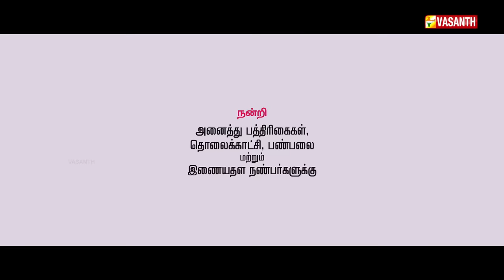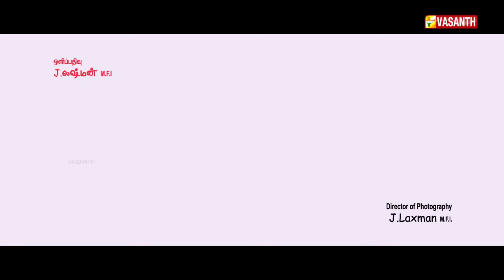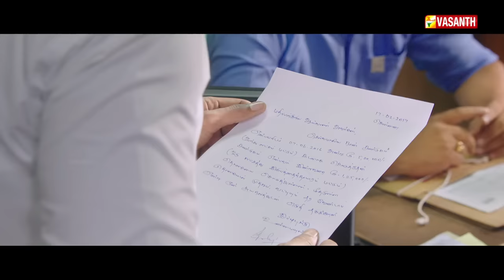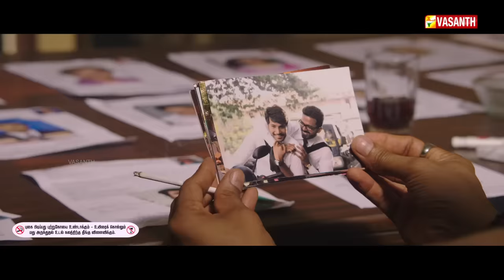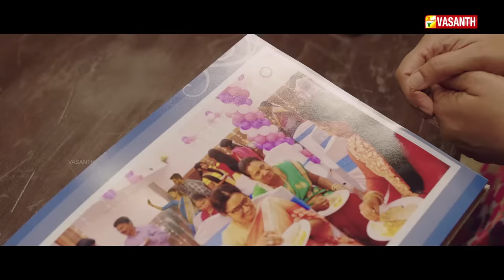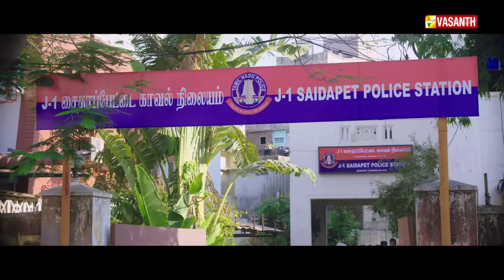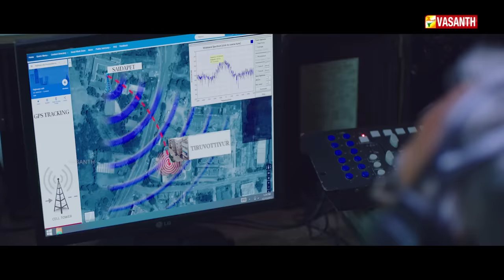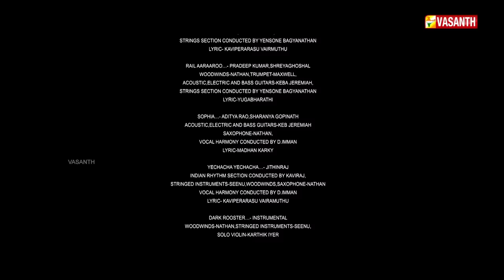Nenjil Thunivirundhal Full Movie (HD) | Sundeep | Vikranth | Mehreen | Soori | Vasanth TV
Nenjil Thunivirundhal Full Movie | Sundeep | Vikranth | Mehreen | Soori | Vasanth TV

டைரக்டர் சுசீந்திரன், D. இமான், விக்ராந்த் இவர்களின் கூட்டணியில் "மாநகரம்" படப்புகழ் "சுந்தீப்"  இணைந்து நடித்த  "நெஞ்சில் துணிவிருந்தால்" படம்.

Presenting the Official Full Movie of Sundeep & Vikranth's "Nenjil Thunivirunthal" directed by Suseenthiran & Get mesmerized by the king of pulsating music by "D. Imman".

Nenjil Thunivirundhal Movie Information ;
Starring : Sundeep, Vikranth, Mehreen Pirzada, Soori
Director : Suseenthiran
Music Director : D. Imman
Editor : Kasi Viswanathan
Cinematography : Lakshman
Producer : Antony
Film banner : Annai Film Factorie

nenjil thunivirundhal